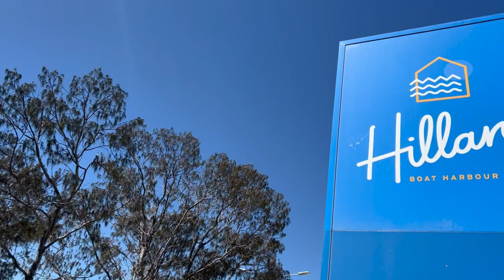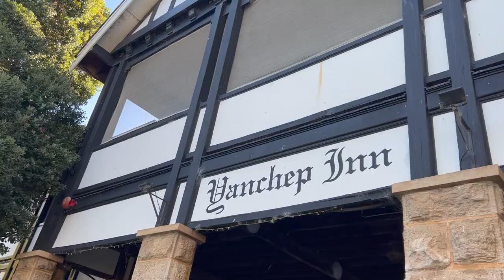INFLATABLE WATERPARK HILLARYS BOAT HARBOUR PERTH VLOG | DAY 04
Today we visited Hillarys where there is a beach and an inflatable water park. We then went for a meal at YanChep Inn within the National Park where you could come up close to kangaroos and other wildlife.